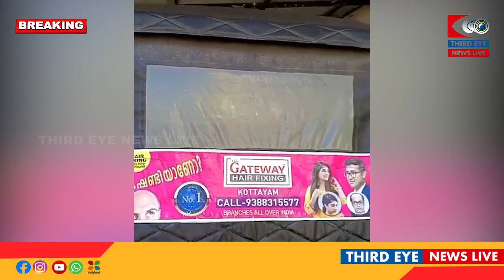കോട്ടയം കടുവാക്കുളത്ത് വീട്ടുമുറ്റത്ത് പാർക്ക് ചെയ്തിരുന്ന ഓട്ടോ എറിഞ്ഞു തകര്‍ത്തു ! ദൃശ്യങ്ങൾ കാണാം